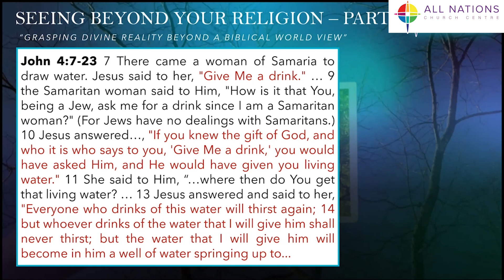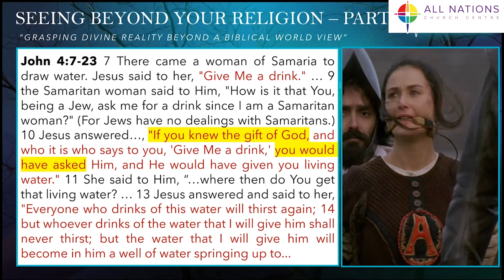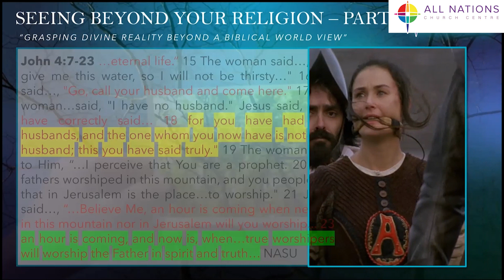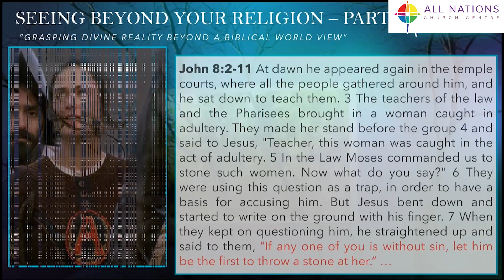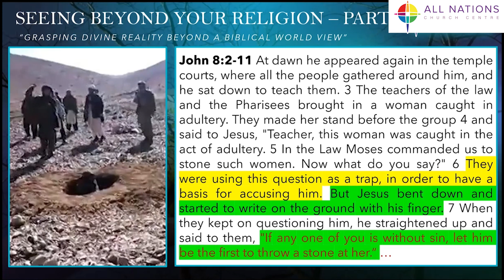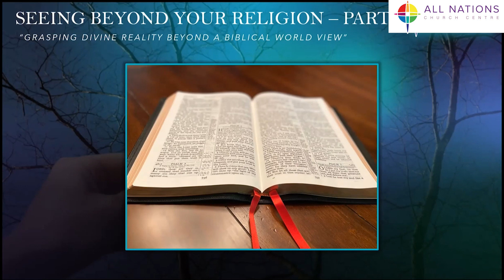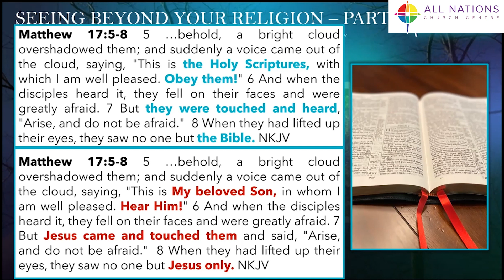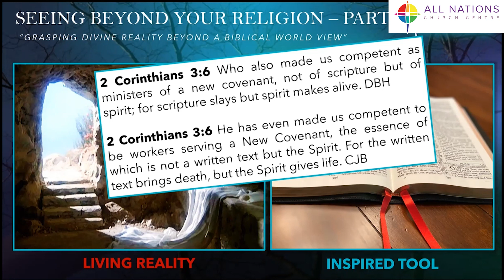Seeing beyond your religion part 2 - Dr John Mastrogiovanni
Grasping divine reality beyond a biblical world view.  Prepare to be challenged as Dr John speaks to Keighley live from California.